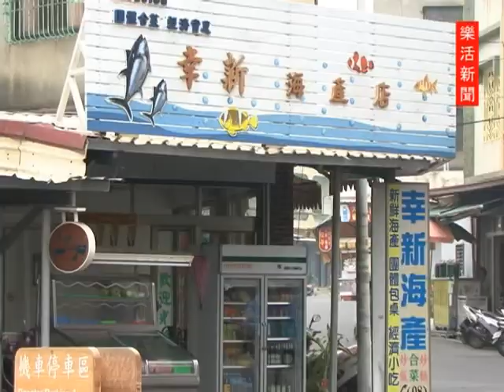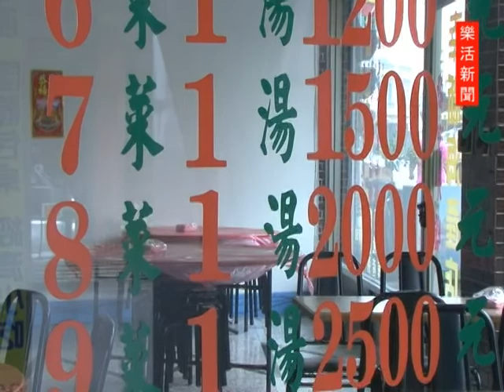小琉球幸新海產店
新鮮、美味自然是小琉球海產的特色，每天新鮮魚貨，鮮甜美味自然不在話下，想享受海鮮的的美味嗎？請提早預約讓你吃到最新鮮的海產。